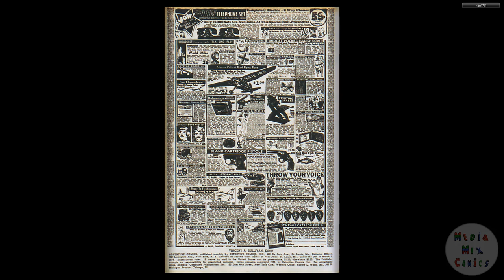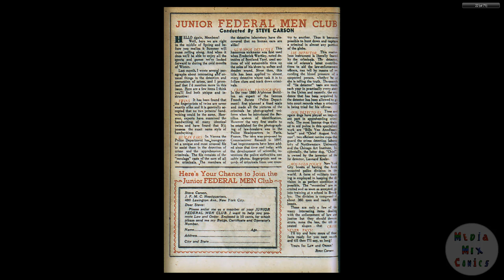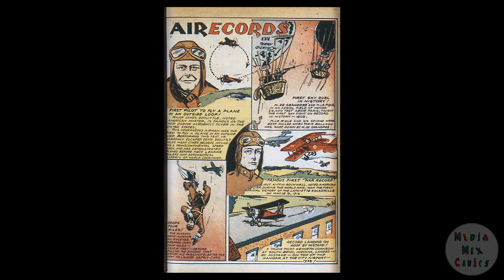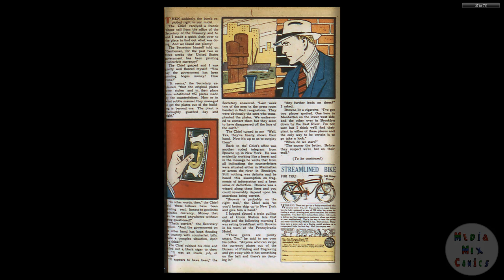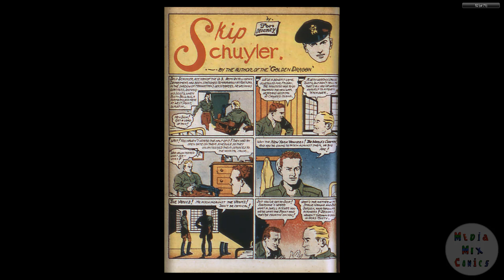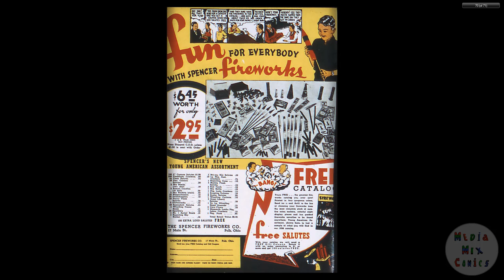DC CHRONOLOGY____00134 Adventure Comics 039